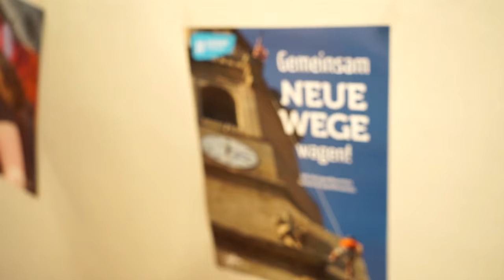Jugendforum 2016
Mitreden, Antworten bekommen, Kritik üben: Das war das ‪#‎Jugendforum‬ 2016! 100 Jugendliche aus der Diözese haben sich mit Bischof und Kirchenleitung getroffen und mit ihnen über ihre Kirche geredet.